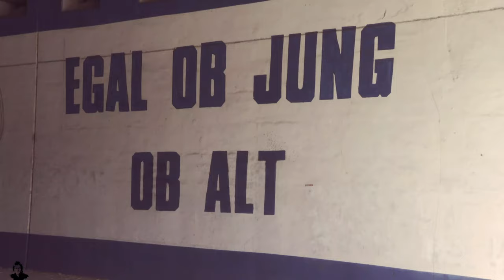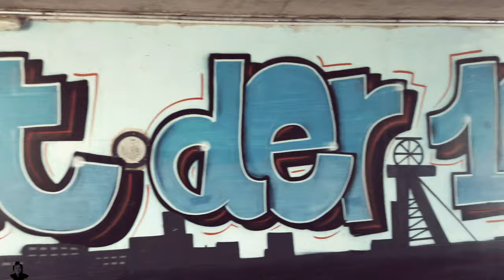Die Kreisligalegende im Pott - Neuer Trainer auf Schalke? Tönnies-Skandal & ULTRAS